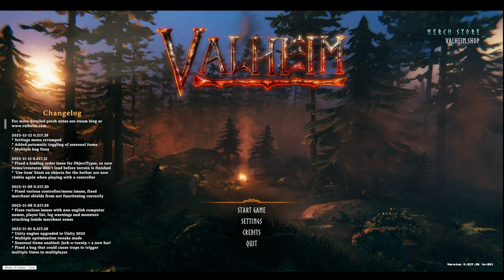Trying out Valheim for the FIRST TIME | Valheim EP1